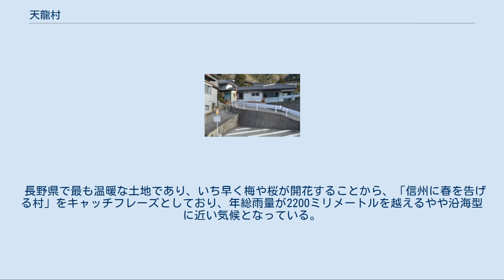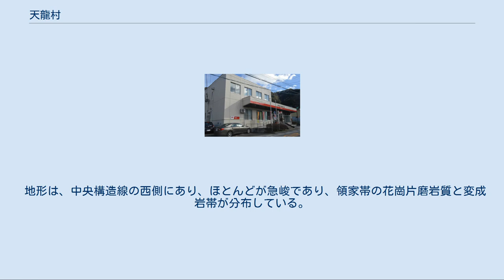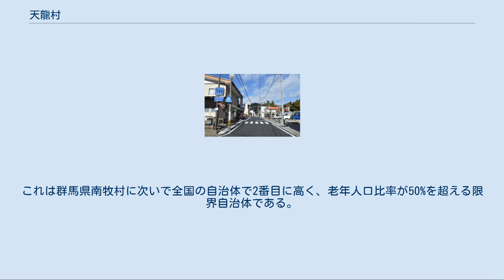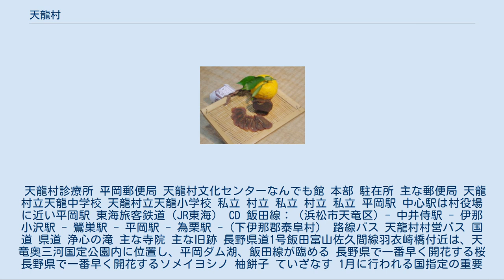天龍村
天龍村中心部 天龍村（てんりゅうむら）は、長野県下伊那郡に属する村。
長野県の南端部にある。
 長野県の南端部にあり、村の南側は愛知県と静岡県に接している。
東西に11.4km、南北に9.9kmの不整形をなし、東に熊伏山を最高峰にして四囲が800メートル級の山に囲まれた面積108.9平方キロメートルの純山村である。
村の中央を天竜川が南流しており、その支流が造るV字渓谷の中に集落が点在する。
 長野県で最も温暖な土地であり、いち早く梅や桜が開花することから、「信州に春を告げる村」をキャッチフレーズとしており、年総雨量が2200ミリメートルを越えるやや沿海型に近い気候となっている。
しかし、天竜川から離れるに従って標高差からの温度変化は目立ち、自然植生に近い環境からも他種類の植物に恵まれている。
また、ブッポウソウ等の飛来繁殖地でもあり、イノシシなどの哺乳動物の生息種類も多く、豊かな自然に恵まれている。
 地形は、中央構造線の西側にあり、ほとんどが急峻であり、領家帯の花崗片磨岩質と変成岩帯が分布している。
高度経済成長以降、林業の長期凋落が原因で深刻な過疎化が進んでいる。
買い物は飯田市へ出かける住民が多いが、片道1時間程度の時間を要する。
小さな村ではあるが、村内に飯田線の駅が5つある。
村内には信号機が1つも設置されていない。
 天龍村では少子高齢化が深刻な問題となっている。
2018年1月1日時点の人口動態調査によると、65歳以上（老年人口）の割合は60.19%だった。
これは群馬県南牧村に次いで全国の自治体で2番目に高く、老年人口比率が50%を超える限界自治体である。
 天龍村最高峰の熊伏山 山地[編集] 主な山地 河川[編集] 主な河川 湖沼[編集] 主なダム湖 長野県 愛知県 静岡県 平岡ダムや佐久間ダムの完成により変貌を遂げた天竜川のかつての姿をしのんで命名された。
なお、1889年から1940年には静岡県磐田郡（当初は豊田郡）に同名の天龍村（天竜村）が存在した。
 天龍村診療所 平岡郵便局 天龍村文化センターなんでも館 本部 駐在所 主な郵便局 天龍村立天龍中学校 天龍村立天龍小学校 私立 村立 私立 村立 私立 平岡駅 中心駅は村役場に近い平岡駅 東海旅客鉄道（JR東海） CD 飯田線：（浜松市天竜区）- 中井侍駅 - 伊那小沢駅 - 鶯巣駅 - 平岡駅 - 為栗駅 -（下伊那郡泰阜村） 路線バス 天龍村村営バス 国道 県道 浄心の滝 主な寺院 主な旧跡 長野県道1号飯田富山佐久間線羽衣崎橋付近は、天竜奥三河国定公園内に位置し、平岡ダム湖、飯田線が臨める 長野県で一番早く開花する桜 長野県で一番早く開花するソメイヨシノ 柚餅子 ていざなす 1月に行われる国指定の重要無形民俗文化財 2月に開催される駅伝大会 旧暦3月に開催される豊作を祈願する祭り 国の選択無形民俗文化財 毎年8月15日に行われる夏祭り 9月中旬～10月上旬に開催されるあけびの収穫体験 10月に行われる天龍村指定民俗文化財 11月に行われる中井侍地区の祭り 主な特産品